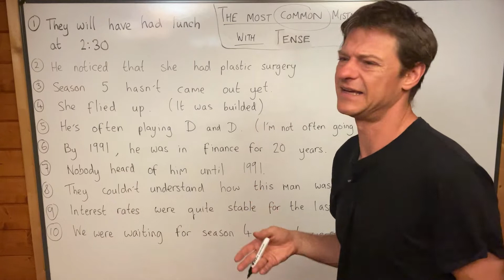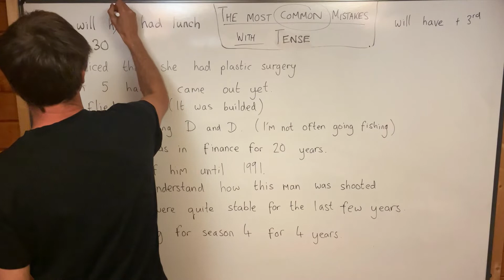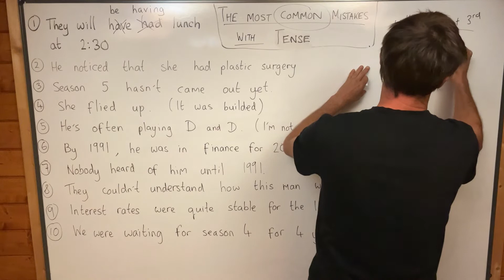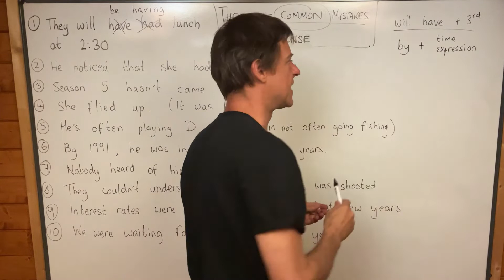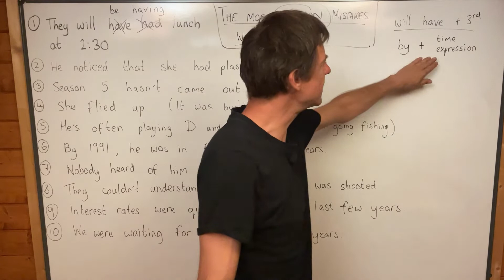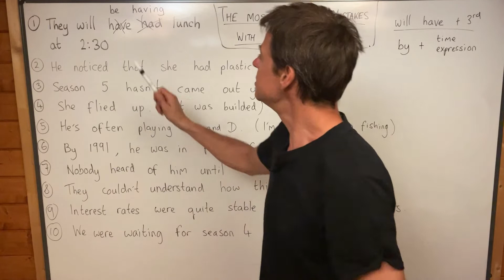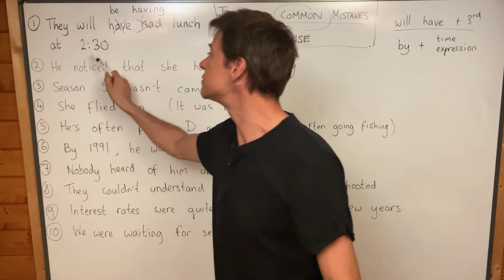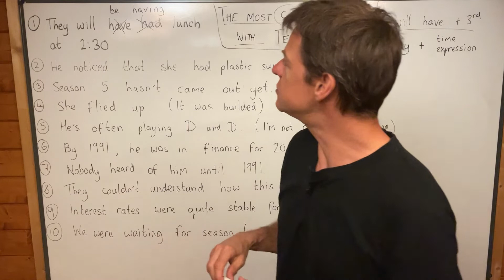Avoid Common Mistakes 8